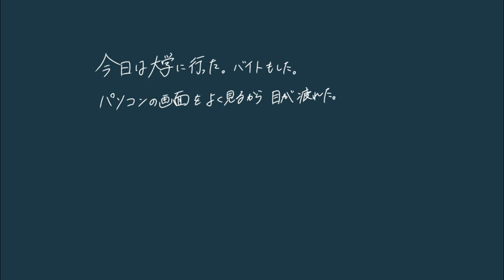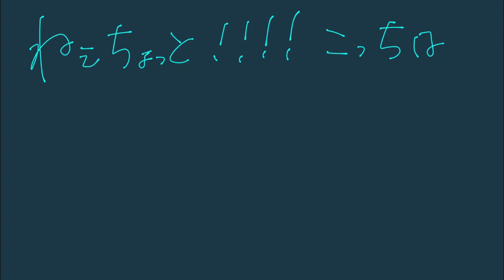「交換日記」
別に多重人格者じゃないんだよな

▽使用音源
FREE BGM DOVA-SYNDROME

ぽちっと押してみてね。